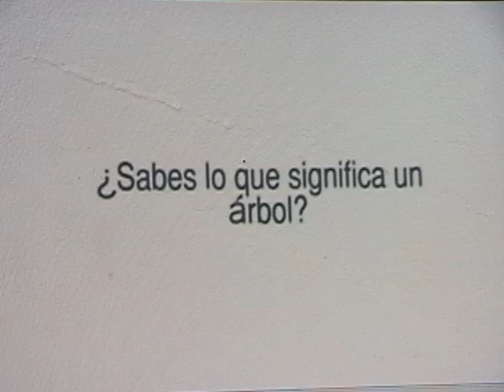REFORESTACIÓN TAMAZULAPAM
ALEGRÍA DE LOS NIÑOS EN TALLER PARA LA REFORESTACIÓN.-UNIDOS POR TAMAZULAPAM.-FILM*KENIA 15 SEPT.2013